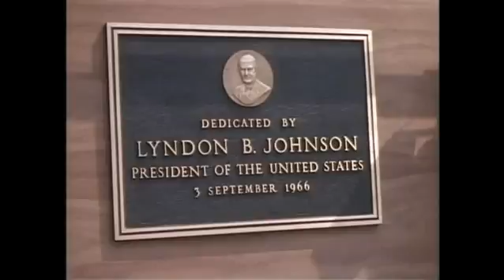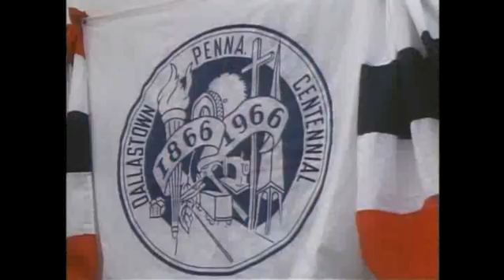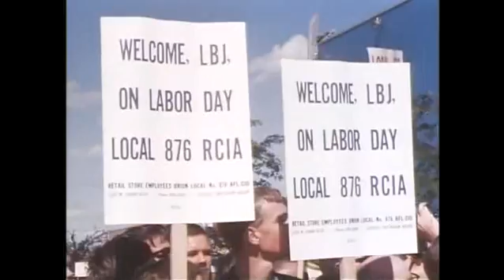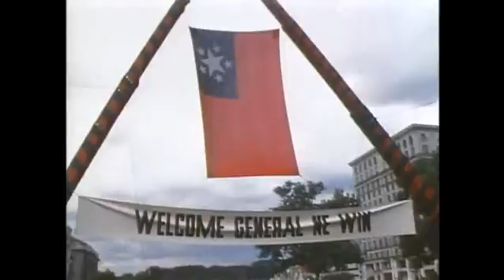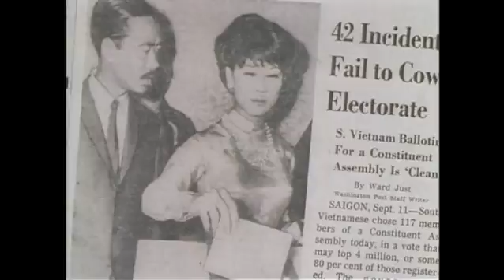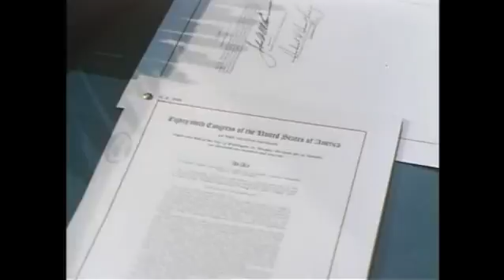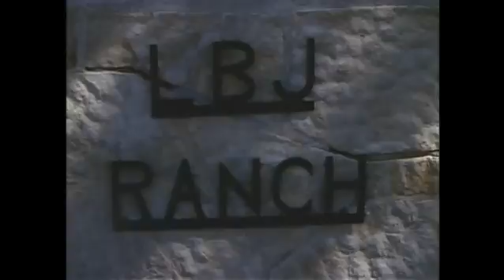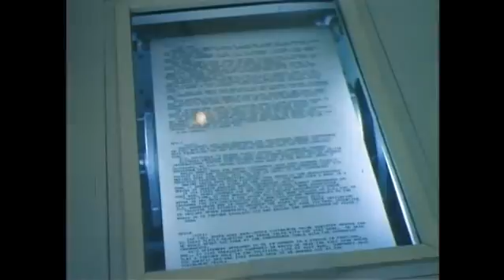The President: September-October 1966. MP878.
President Lyndon B. Johnson in September-October 1966. MP 878. Public domain.

Below is an edited scene list for this film, from the LBJ Library audiovisual archives. We included useful shot descriptions where possible, although most have been cut for length.

LBJ travels, greets crowds
LBJ shaking hands, boarding Convair

President & Mrs. Ferdinand E. Marcos, Philippines, visit to the White House, 9/14/1966

Dedication of the Summersville Dam, Summersville, West Virginia, 9/3/1966
LBJ arrives at the airport
LBJ speaks at Summersville Dam

Ceremony marking the 100th Anniversary of Dallastown, Pennsylvania, 9/3/1966

LBJ trip through Michigan and Ohio, 9/5/1966
LBJ speech at the Detroit Municipal Airport, Detroit, Michigan, 9/5/1966
LBJ speech at an AFL-CIO Rally, Cobo Hall, Detroit, Michigan, 9/3/1966
Sign reads: "Welcome LBJ on Labor Day Local 876 RCIA" in crowd; tilt down to young girls holding signs

LBJ speech at the Kellogg Regional Airport, Battle Creek, Michigan, 9/3/1966
LBJ speech at the Battle Creek Sanitarium, Battle Creek, Michigan, 9/3/1966
LBJ speech at the Montgomery County Fair, Dayton, Ohio, 9/3/1966

General Ne Win, Chairman of the Revolutionary Council of the Union of Burma, visit to White House, 9/8-9/1966
Gen. Ne Win Arrival ceremony
Military parade

B&W still photographs, newspaper headlines

Gemini 2 rocket launch, Cape Kennedy, Florida
Astronauts connecting rocket to Agena rocket, astronauts walking in space
Astronauts walking in space, earth in background

Presentation of the Medal of Honor posthumously to family of Petty Officer Marvin G. Shields, USN, White House Oval Office, 9/13/1966

LBJ, Barbara Shields (2 year-old daughter of slain Marvin Shields) in White House Rose
Fade in to LBJ presenting MOH to Mrs. Joan Shields, Barbara Shields in White House Oval
President and Mrs. Ferdinand Marcos (Philippines) visit at the White House, 9/14-15/1966

President and Mrs. Marcos arrive
LBJ, Pres. Marcos Talk in the White House
B&W still photographs of LBJ, Pres. Marcos

LBJ signs the Federal Metal and Nonmetallic Mine Safety Act, White House Cabinet Room, 9/16/1966
Close-up of pens sitting on desk, pan right to Federal Mines Safety Act

LBJ signs bills

LBJ visit to the LBJ Ranch, Texas

Scenes at the LBJ Ranch
Lady Bird Johnson arrives
Lady Bird Johnson, Luci Johnson Nugent, Patrick Nugent, Mr. & Mrs. Jerry Nugent, 250 neighborhood women on the LBJ Ranch Lawn
LBJ, others tour the LBJ Ranch

Chancellor Ludwig Erhard (West Germany) State Visit, 9/26-27/1966

Chancellor Erhard arrives at White House
LBJ, Chancellor Erhard, Sec. Robert McNamara, others aboard Air Force One en route to Cape Kennedy, Florida, 9/27/1966

LBJ, Erhard boarding Air Force One for Cape Kennedy
LBJ, Erhard, Sec. Robert McNamara, others conversing, Air Force One

LBJ, Chancellor Erhard, others tour NASA facility, Cape Kennedy, Florida
LBJ speaks at the Vehicle Assembly Building, Cape Kennedy, Florida
LBJ, Chancellor Erhard aboard Air Force One

President Leopold Senghor (Senegal) visit at the White House, 9/28/1966

National Conference of Editorial Writers, Carnegie Endowment Building, New York City, 10/7/1966
LBJ debarking Convair, greeting unidentified men, waving

LBJ, U.N. Sec. Gen. U Thant outside the Carnegie Building

Close-up of street sign reading: "United Nations Plaza"
Wide shot of Carnegie Endowment bldg.
LBJ, Sec. Dean Rusk, Goldberg departing building

Motorcade to Newark, New Jersey, and speech to Democratic Rally

LBJ returns to the White House
Dissolve to aide holding leashes to Blanco, beagles, walking across White House Lawn to greet LBJ as he is approaching
Lady Bird Johnson petting Blanco, beagle, Lady Bird Johnson walking on across White House Lawn

Soviet Foreign Minister Andrei Gromyko visit at the White House, 10/10/1966

B&W still photographs of LBJ, Gromyko
LBJ, Gromyko in White House Oval Office

LBJ speech at the Social Security Administration Headquarters, Baltimore, Maryland, 10/12/1966

LBJ speech at the Verrazano Monument, Staten Island, New York, 10/12/1966
Motorcycle police, motorcade passing through crowd-lined streets of Brooklyn
Street sign reads: "Verrazano Narrows Bridge Staten Island New Jersey"

LBJ speech at a Columbus Day dinner, Hotel Saint George, Brooklyn, New York, 10/12/1966

LBJ speech at Rodney Square, Wilmington, Delaware, 10/13/1966
LBJ speech

LBJ speech prior to departing for the Asian-Pacific Trip, Dulles International Airport, Washington, DC, 10/17/1966
Sec. Dean Rusk speaking from podium, LBJ, Lady Bird Johnson standing to the right
V.P. Hubert Humphrey, LBJ conversing on red carpet at foot of Air Force One steps